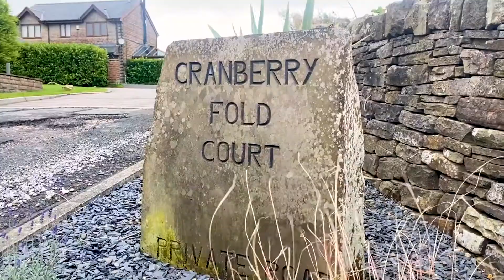5 Bed Detached House For Sale, Cranberry Fold Court, Darwen, Lancashire BB3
A lovely and well presented 5 Bed Detached House For Sale,  Cranberry Fold Court, Darwen BB3
The property comprises;
Entrance Hallway
Ground floor WC
Front lounge
Snug room
Modern fitted kitchen with utility
Open plan living area with dining space
Front study room.
To the first floor you will find an
Open landing,
Five bedrooms, two en-suite shower rooms
Luxury four piece bathroom suite.
Each room throughout the house is finished off to a majestically high standard

Contact Danielle Hughes Branch Manager    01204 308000

Get Your Property Video Tours Ranked with SEO Video and Channel Optimisation. Seamless, Simple, Reliable at :